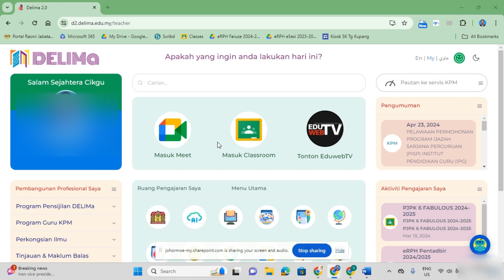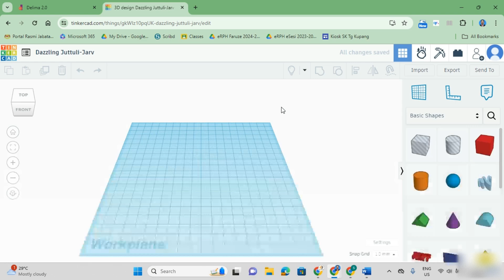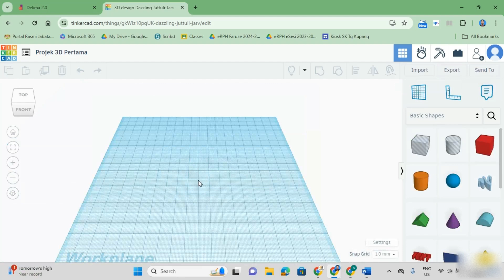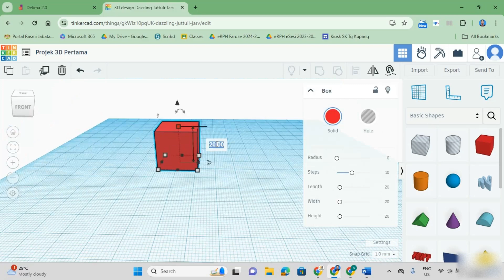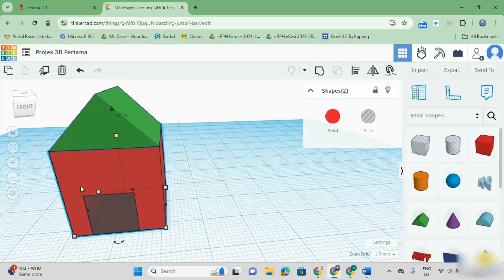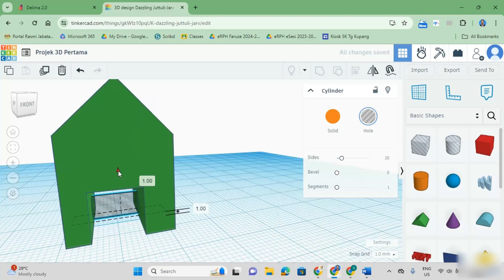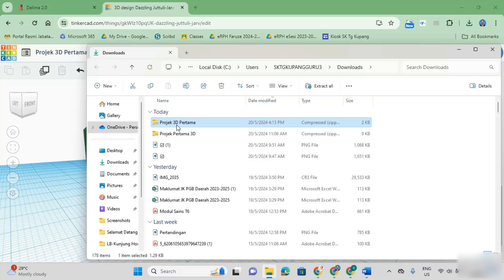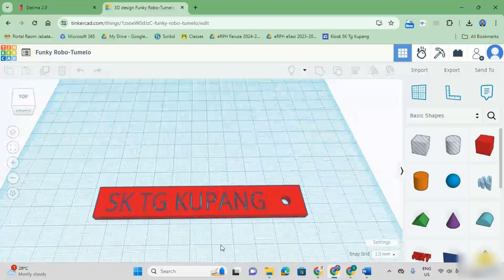Asas Rekaan 3D Menggunakan Tinkercad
Tinkercad ialah platform reka bentuk 3D dalam talian yang membolehkan pengguna mencipta model 3D, reka bentuk cetakan 3D dan menjana prototaip digital dengan mudah.Tinkercad membenarkan pengguna mencipta model dengan membina bentuk asas dan menyuntingnya mengikut keinginan mereka, serta menyediakan pilihan untuk memasukkan ciri tambahan seperti teks dan imej. Platform ini juga sering digunakan di sekolah sebagai alat pembelajaran untuk mengajar STEM (Sains, Teknologi, Kejuruteraan dan Matematik) dan reka bentuk 3D.

Playlist Channel Tutorial - Cikgu Edutech